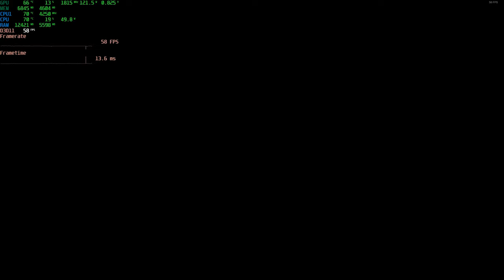Can The RTX 3080 Handle 4K Gaming? - 25 Games Tested | Optimized Settings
Associate Code: OUT6NS95N2GYAPW

Specs:
• AMD Ryzen 7 3700X
• EVGA XC3 Ultra RTX 3080 10GB Undervolted
• ASUS Tough Gaming B450 Motherboard
• Corsair 2x16GB @3200Mhz
• Samsung SSD EVO 970 500GB + 1TB
• Thermaltake 750W PSU
• Corsair 400D Airflow Case
• LG C1 OLED 48 Inch
• Windows 11
• DeepCool AK620 High-Performance CPU Cooler

00:00 Dying Light 2
1:19 Ghost Recon Breakpoint
2:37 Cyberpunk 2077
4:01 The Division 2
5:35 DOOM ETERNAL
6:55 Fortnite
8:20 Metro Exodus
9:28 Assassins Creed Odyssey
10:15 Call Of Duty Warzone
11:29 Apex Legends
12:54 Jedi Fallen Order
14:05 Halo Infinite Season 2
15:15 MAX PAYNE 3
16:18 The Witcher 3
17:18 GTA: Vice City
18:04 GTA San Andreas
19:01 GTA 5 Online
20:19 GOD OF WAR
21:48 Death Stranding
22:47 Ghostwire Tokyo
23:49 ELDEN RING
25:10 Days Gone
26:34 Sniper Ghost Warrior Contracts 2
27:35 Yakuza Like A Dragon
28:56 Red Dead Redemption 2